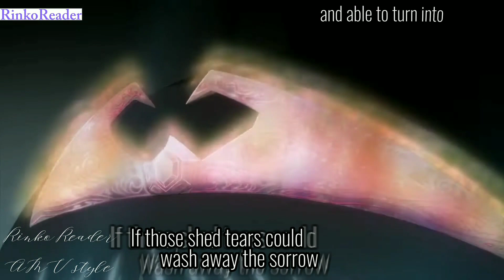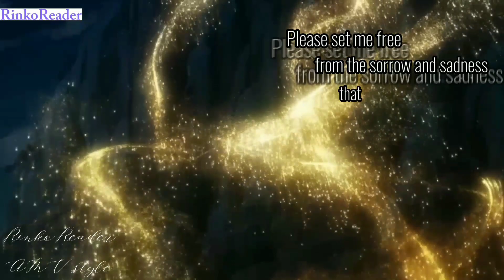[ENGSUB] SPARKLES - STEREO DIVE FOUNDATION (ost. Slime the Movie : Scarlet Bond)AMV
▪️Anime​  : Tensei shitara slime datta ken (slime the movie: scarlet bond)

▪️Song​ : Sparkles stereo dive foundation

Translate: RinkoReader
Proofreader: Kimmy(teammates)

For Translation practice and Promote this song only.

👉The purpose of this video is not for trade.
**if there is an error or somethings wrong with the translation please forgive me🥺 I will work harder in the next video 🥰🥰

*If you still think that the content does not belong to me please send a message me here 👇